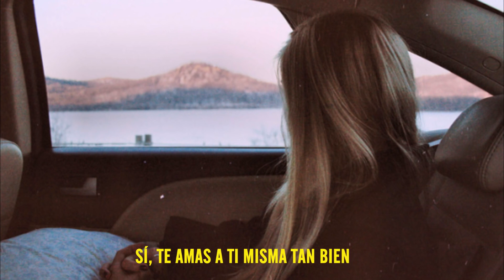It Looks Sad Creature Sub Español